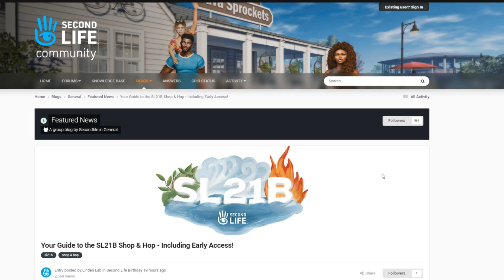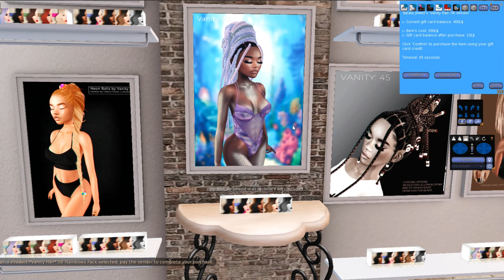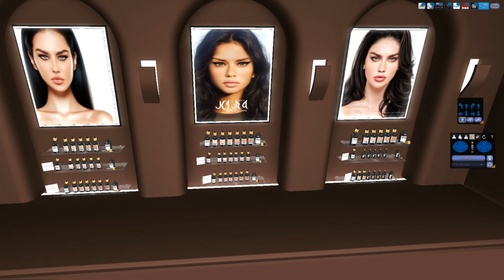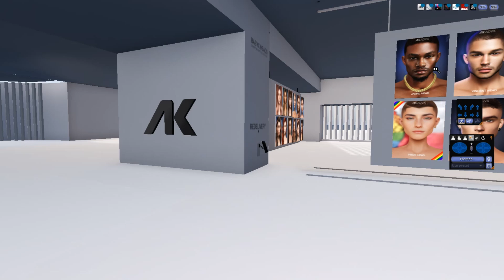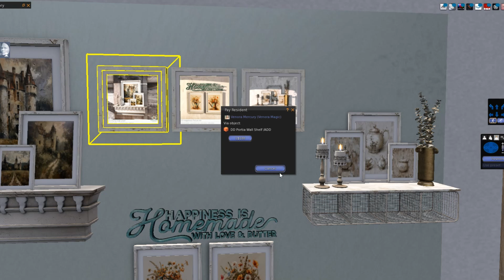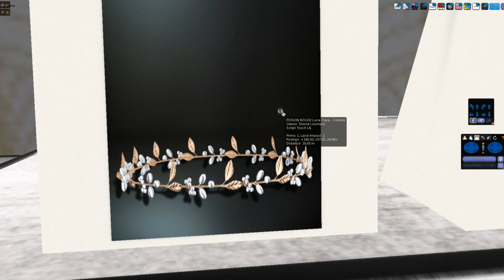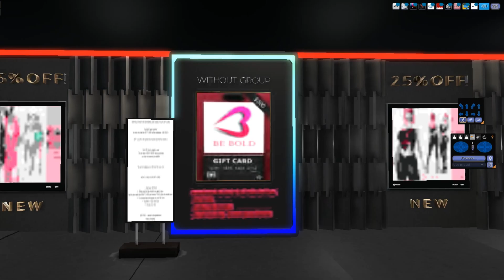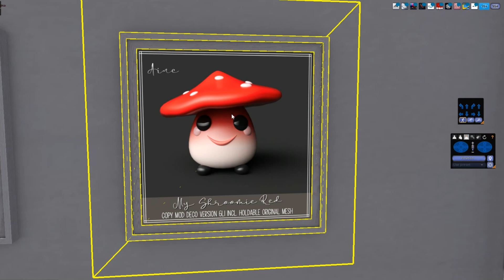SL21B 2024: Giftcards And Store Credits Shopping + Links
Ready to level up your Second Life experience at SL21B 2024? ️ This video is your one-stop guide for shopping with gift cards and store credits! I am Gonna Share Guys with you the gifts cards and store crédits i found so far and we are gonna explore popular stores. I'll walk you through the claiming,using and purchasing process...
 No more missing out on your dream Second Life outfit or must-have furniture!

 I This Video you'll Find:

How to use gift cards and store credits in Second Life !
All the useful links you might Need In This video Description !
A Smooth And I Hope, Enjoyable shop and Hopping experience with Me !

Don't wait Til it's Over! Grab your gift cards and store credits and Go shop and Hop At SL21B 2024!
And I'll See You Guys Very Soon !

________♡︎  Show some Love, Show some support ♡︎  ___________
Thank you Guys for your support💕📝📧 !